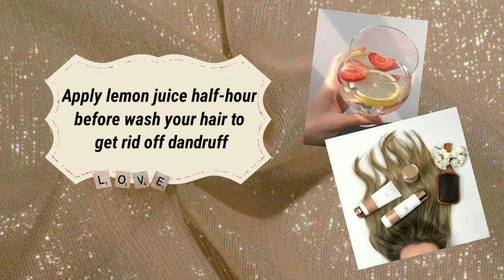How to Glow up fast -tricks , secrets and hacks | Bmazing ❤️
Hello friends !!
In today's video I'm sharing with you tips and hacks how to  glow up fast.I hope u liked the video ..

if you like my video please drop a like ❤️❤️❤️
And ilyssm 🍉🍒♥️

how to glow up mentally and physically for 2021
glow up diaries
how to glow up for summer
mental glow up
glow up with me
glowing up
how to glow up mentally and physically
glow
tiktok glow up
glow up how to
how to glow up men
fast glow up
2021 glow up
how to glow up easy
how to glow up quick

so that I can give u a credit .

see you in my next video love u guys byee